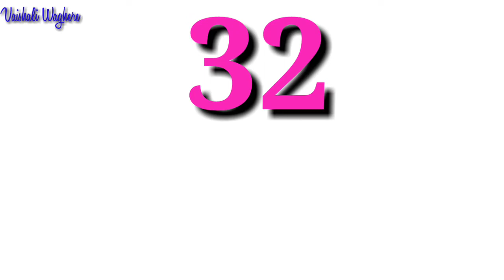Numbers31 to 40। Number Names with spelling।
Numbers31 to 40। Number Names with spelling। kids learning video